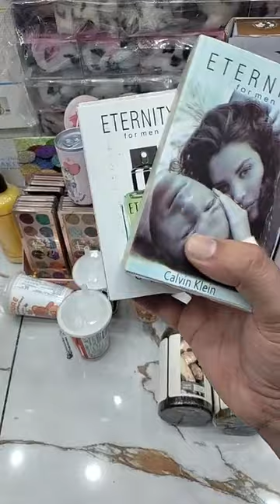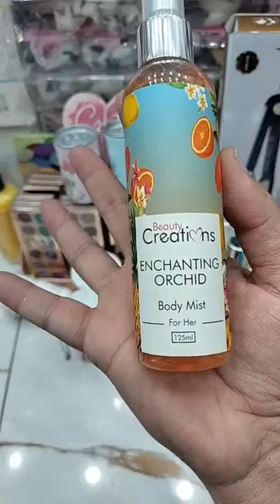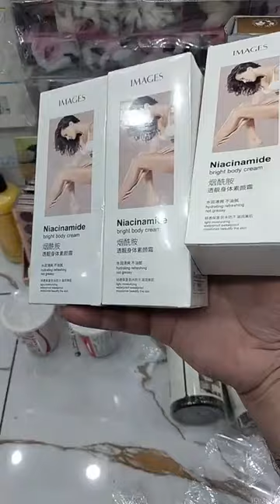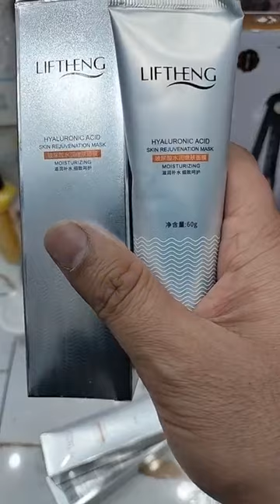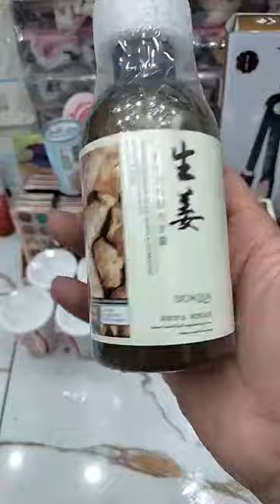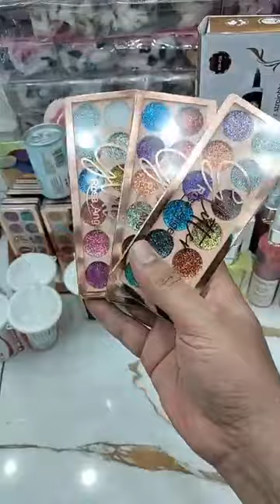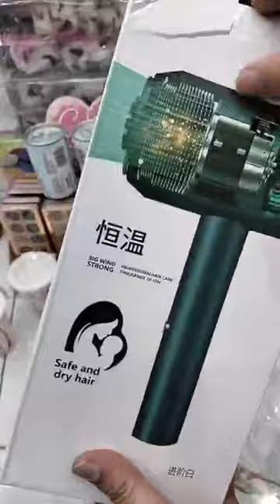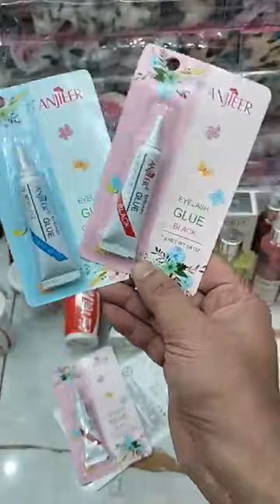Makeup and Skin Care wholesale dealsWhtsp for order 03206874667#makeup